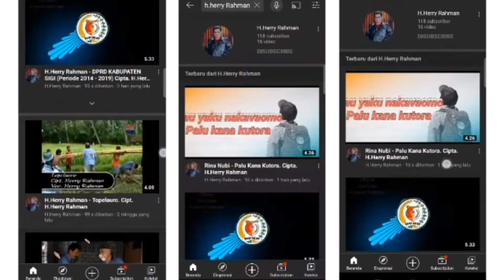Remix Kaili Meduta. Cipta. H.Herry Rahman